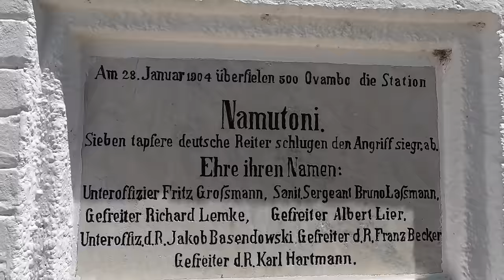We Went On A Self-Drive Safari In NAMIBIA! 🇳🇦 ETOSHA NATIONAL PARK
In this video we visit Swakopmund and the famous Sandwich Harbor In Namibia